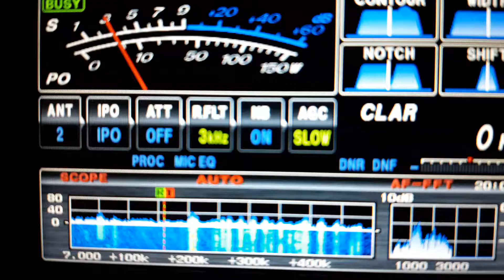ER4DX calling CQ 40m, Yaesu FTDX3000 - 5 band Hyendfed endfed wire, 3/3/2020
Moldovia, greyline propagation